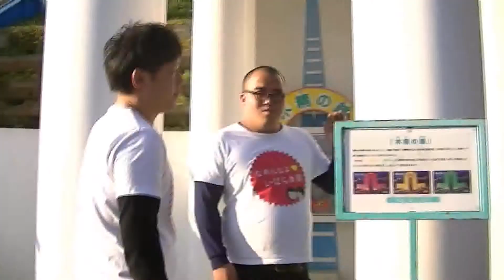オスペンギンの＃なめいば講座vol.9～常陸太田市・竜神大吊橋～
茨城県内の良いところを，住みます芸人の「オスペンギン」が実際に行って，見て，感じ¬てくるシリーズ動画！
茨城放送（IBS）で毎週金曜20:30から放送されている「オスペンギンのハッスル¬ナイト」でも人気の『なめいばコーナー』内で撮影秘話が聞けますよ。